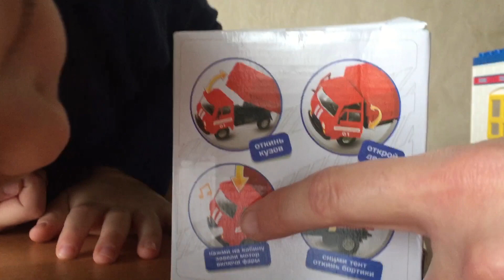Полицейский УАЗ с Кузовом спешит на помощь. Машинки для детей. Car toys.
Сегодня у нас машинка Полицейский УАЗ с Кузовом от Автопарк. УАЗ спешит на помощь Доджу у которого вскипел мотор. Смотрите наше видео про машинки.
Cars Toys for kids.

Mark Production - Познавательный Детский Канал
★Интересные Видео для Детей
★Детский Влог из жизни Марка

У меня на канале вы увидите:
★Детские зарисовки от Марка
★Влог Марка
★Весёлые видео для малышей
★Познавательные детские видео